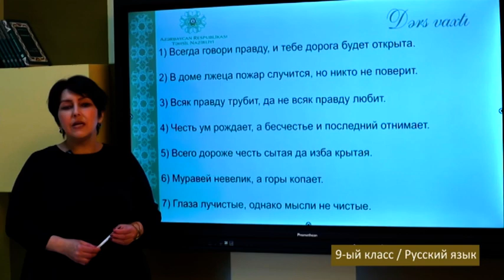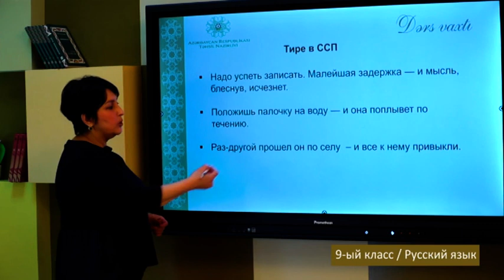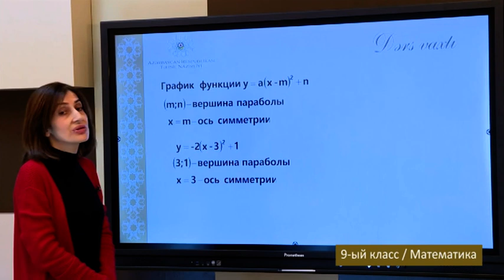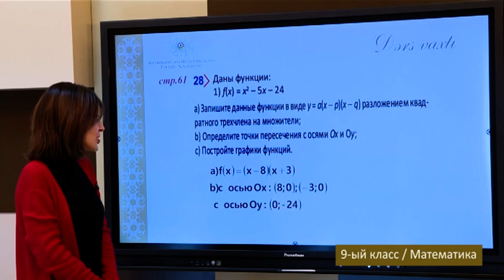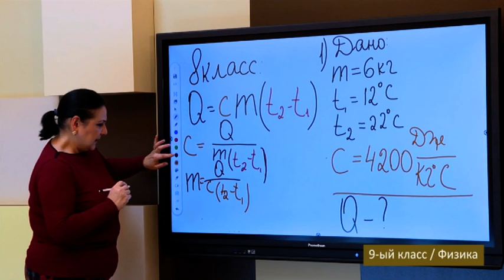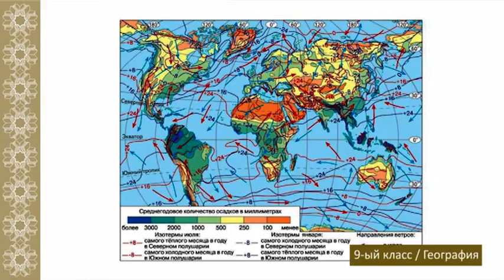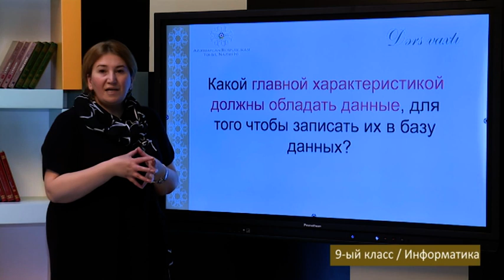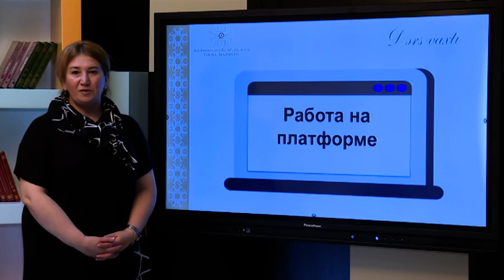“Dərs vaxtı”: 9-cu sinif dərsləri ( rus bölməsi) (26.11.2020)